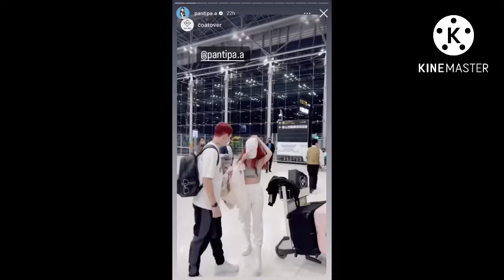กวินทร์-ปุ้มปุ้ย#หนุ่มกวินท์ควงคู่ภรรยาสุดเซ็กซี่เช็คอินลอนดอน#ลุคส์นี้แม่แซ่บม๊วกก😍#